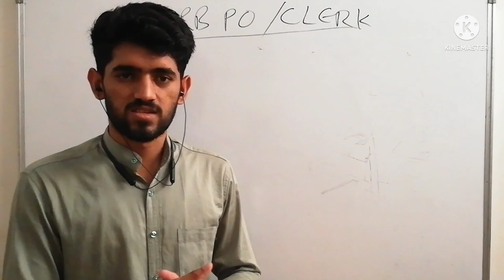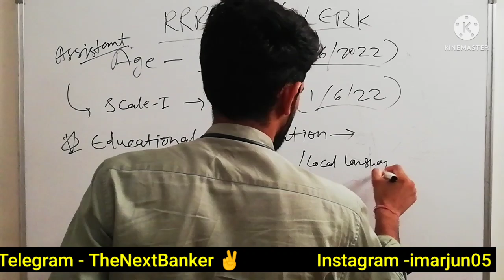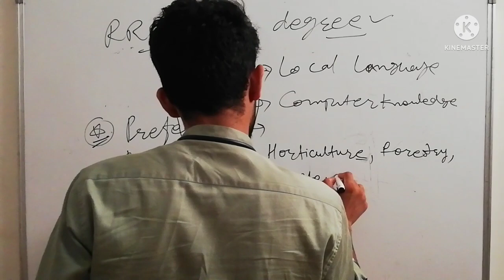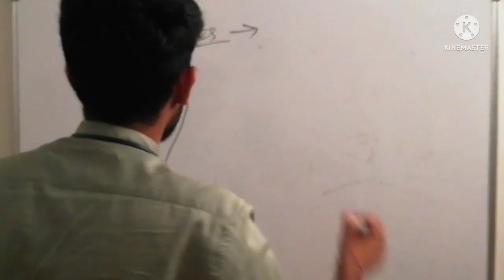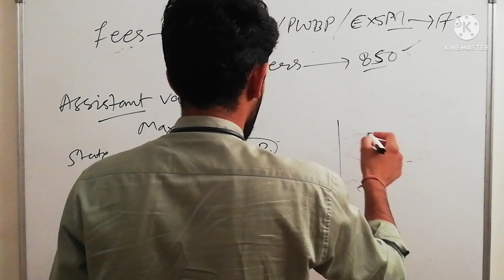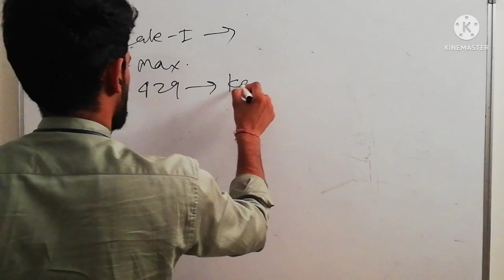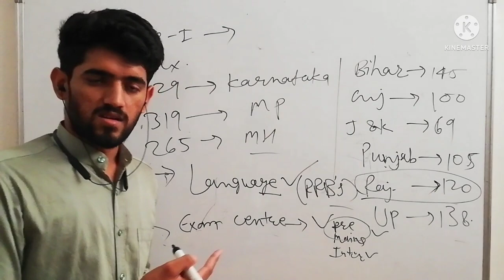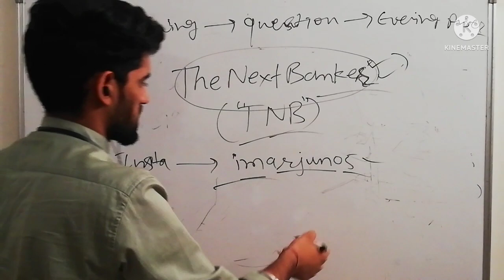RRB PO के लिए Job Preference किसी ने नही बतायी होगी ??💯💯|RRB PO/Clerk Kha se fill kre🤔🤔| Bank Exam🎉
Ye Job Preference Kya h RRB PO ke liye 🤔🤔.
RRB PO ka form kha se fill kre 🤔🤔😶😶...
Detailed Explanation for RRB PO/Clerk...

First time ever huge surprise awaits
Revealing on 27th June at 11 am